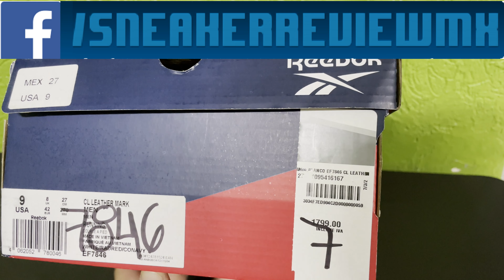NO PIERDAS TU ESTILO: REEBOK Classic Leather Mark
Que lo único que te defina sea tu propio estilo!

Hola!
Hoy te muestro este par de sneakers Reebok Classic Leather Mark!

Muy muy hermosos!

INFORMACIÓN DEL MODELO:

NOMBRE: Reebok CL Leather Mark
CÓDIGO: EF7846
COLOR: WHITE/RADRED/CONAVY
PRECIO:  $1399 -$1799 MXN ($69 - $89 USD)